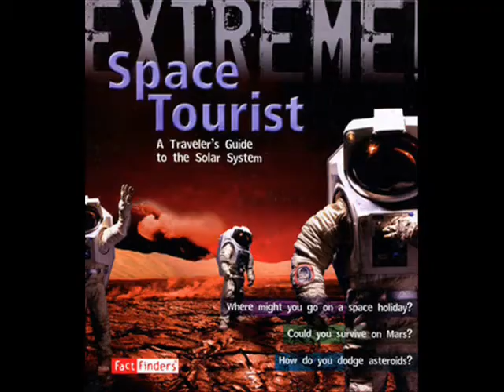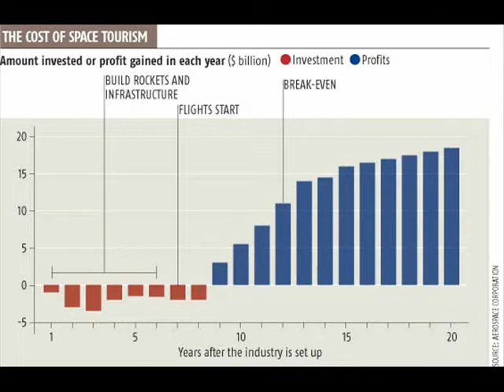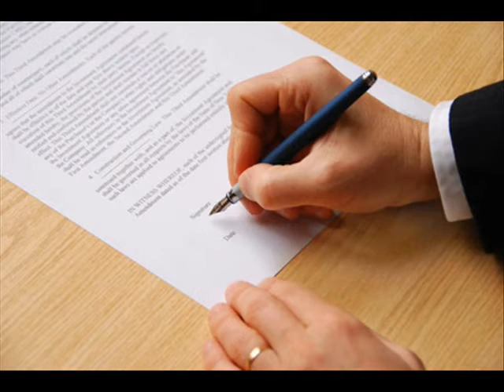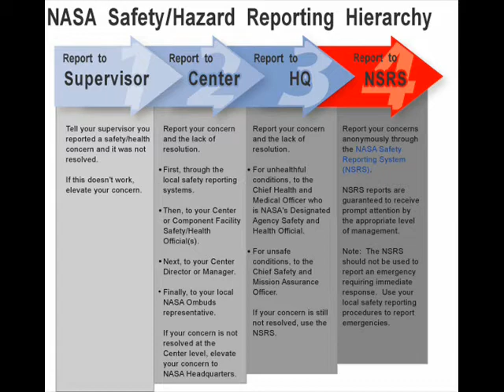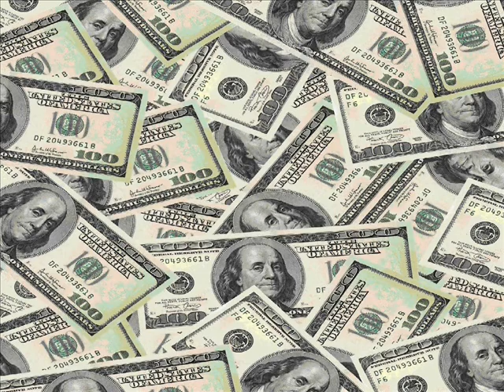Commercial Mars Exploration and Development - Part 1 (Kieran Griffith)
This movie is made from a presentation that I gave to the 2010 Mars Society Convention in Dayton, Ohio, 6th of August 2010.